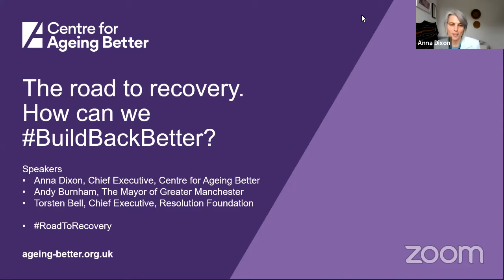The Road to Recovery: how can the Covid-19 crisis provide an opportunity to improve later lives?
How can this crisis create opportunities to improve later lives and a better future for us all?

We are living in unprecedented times. The COVID-19 pandemic is a global public health crisis with huge social and economic consequences. It has brought the world to a stand-still whilst governments grapple with the immediate consequences. In the UK it has also laid bare huge health and financial inequalities. But there is some light at the end of the tunnel, and this will end. So: what steps do we need to take on the road to recovery from this global upheaval so that it is not just business as normal, but we emerge stronger than before?

Join us as our panel explores how we can recover from this pandemic, shaping our future so we can all age better.

Speakers:
- Andy Burnham, Mayor of Greater Manchester
- Torsten Bell, Chief Executive, Resolution Foundation
- Anna Dixon, Chief Executive, Centre for Ageing Better